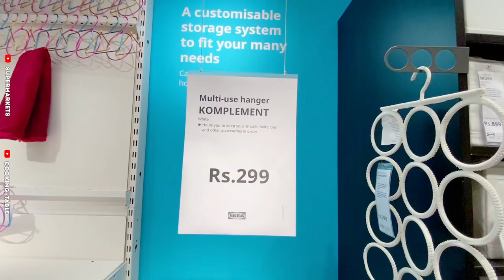IKEA Clearance Sale From 10/- On Kitchen Organisers, Home Decor, Furnitures | Biggest Sale Of Decade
Located in: IKEA HYDERABAD
Address: Survey no. 83/1, Plot No.25, 26, Part 29 Panmaqtha, Rangareddy, Raidurg Khalsa, Telangana 500032